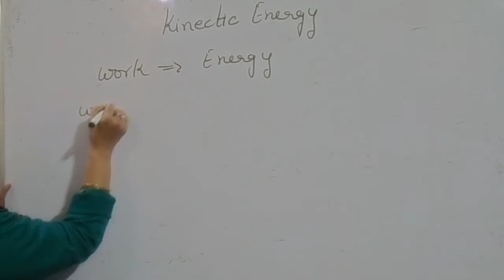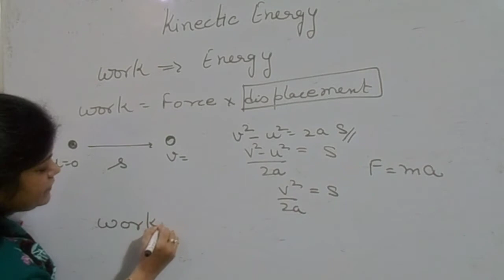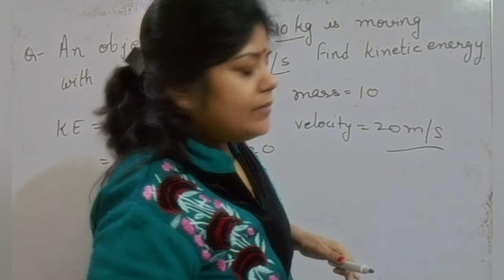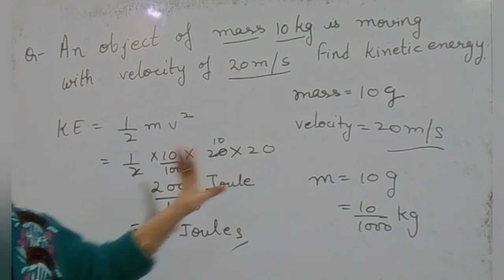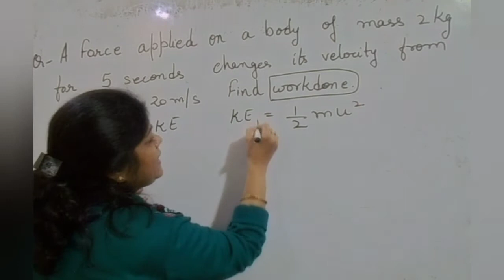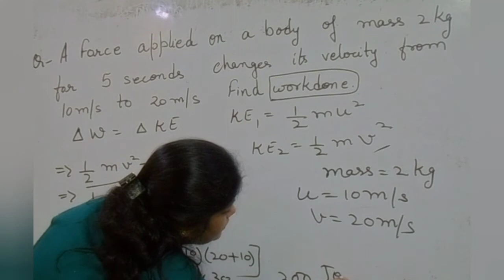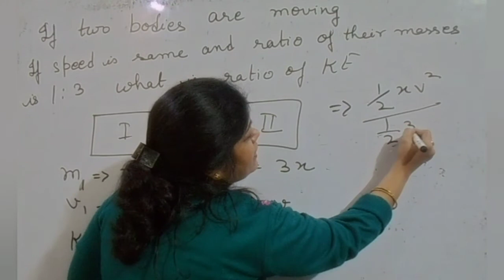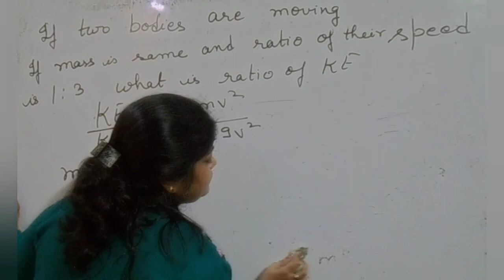work and energy ||numerical of kinetic energy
what is kinetic energy
derivation of formula of kinetic energy
numerical on kinetic energy
class 9 physics
lesson work and energy